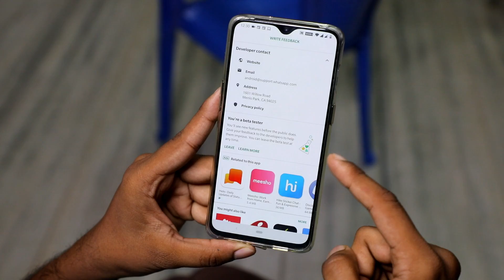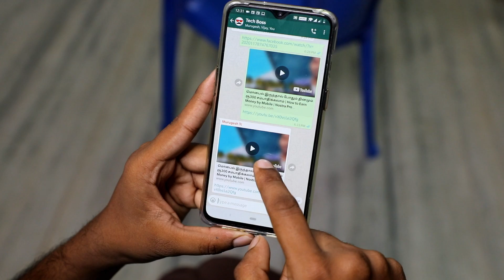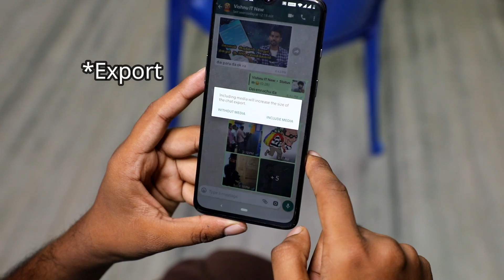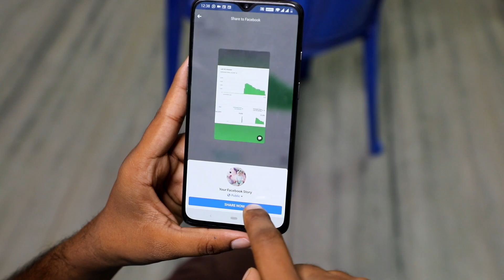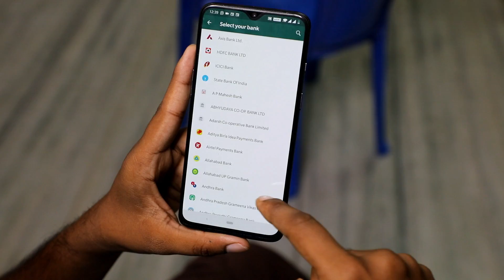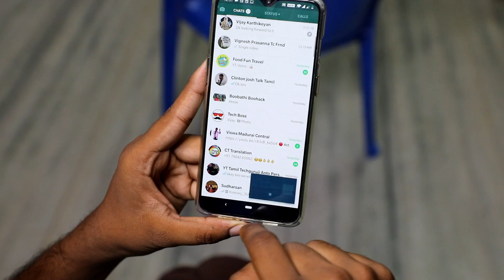மிரளவைக்கும் 4 வாட்ஸ்அப் அப்டேட் | Latest 4 Whatsapp Tips and Tricks in Tamil | Tech Boss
மிரளவைக்கும் 4 வாட்ஸ்அப் அப்டேட் | Latest 4 Whatspp Tips and Tricks in Tamil | Tech Boss